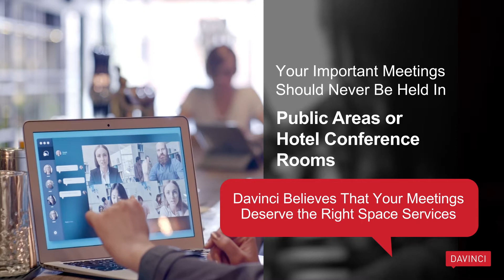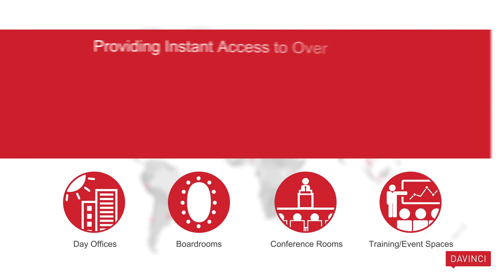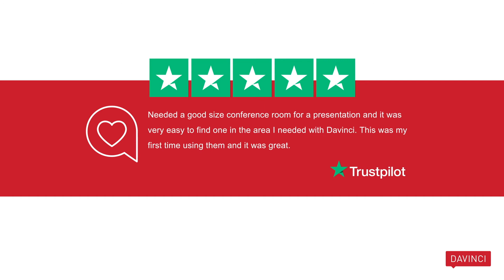Professional Meeting & Workspaces for Corporations | Davinci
Frequently, conference rooms in corporate offices are often oversubscribed and expensive to manage. Additionally, your mobile workforce requires office spaces to work from and meeting with clients wherever and whenever they need it. You should never hold important meetings in unprofessional locations such as public areas or even hotel conference rooms.
At Davinci, we believe every meeting large or small deserves the right space services. All Davinci meeting rooms are fully staffed, serviced, and equipped and very affordable and that is exactly why hundreds of corporations trust Davinci with their meeting space needs.
Visit us and online and book a professional meeting space at davincimeetingrooms.com.